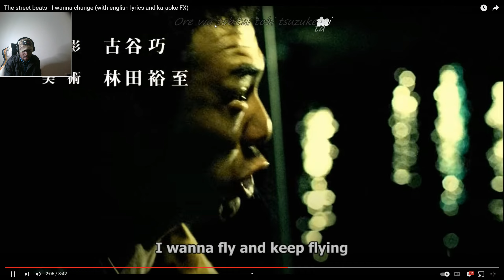An African reaction to the opening scene of Crows Zero part 2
Good morning this is my reaction to the Cros Zero 2 opening scene , the fight between the two school and the death of the most dangerous character in the movie series Toubi..
Sorry for Lighting.